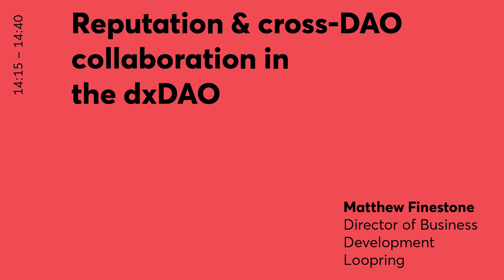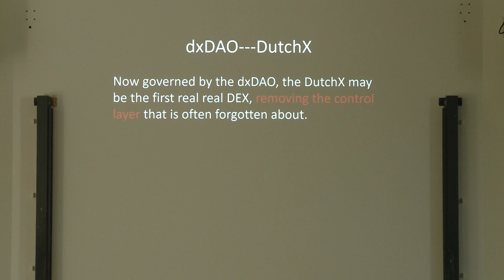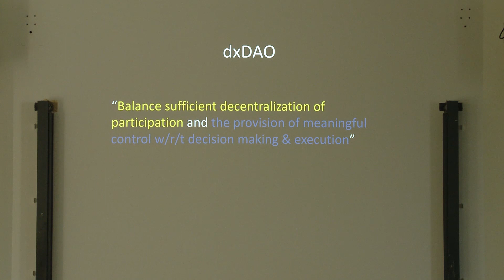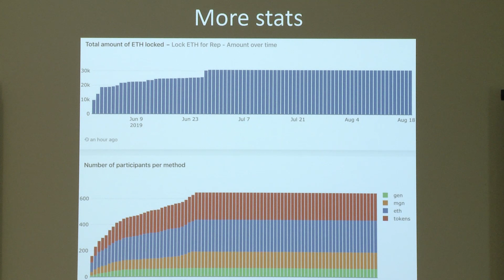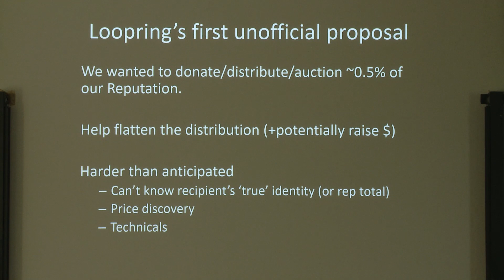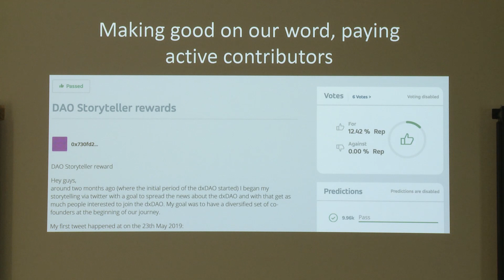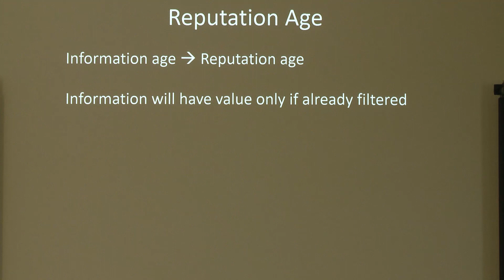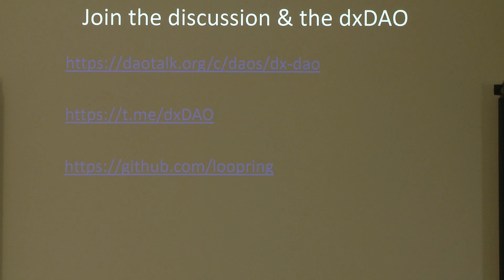DAPPCON 2019: Reputation & Cross-DAO Collaboration in the dxDAO - Matthew Finestone (Loopring)